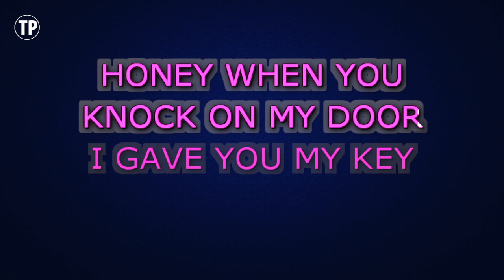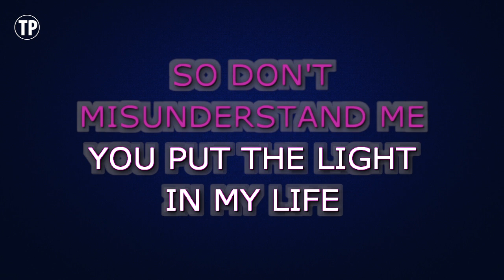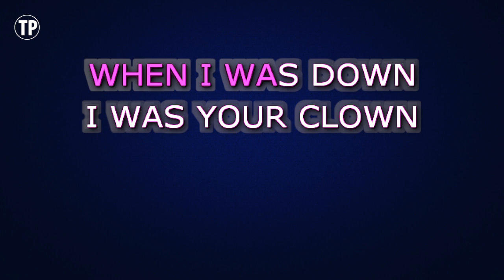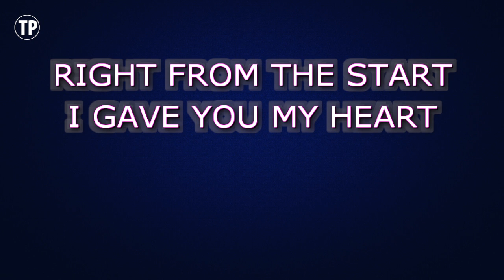Elton John - Don't Go Breaking My Heart | Karaoke Higher Key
Enjoy singing along with this Karaoke Version of Don't Go Breaking My Heart as made famous by Elton John feat. Kiki Dee. (Higher Key Version)

Don't Go Breaking My Heart is a song originally recorded by Elton John feat. Kiki Dee. This version of the song has been fully re-recorded and re-arranged by Miguel Galguera

Release Notes:
· Tempo: 134 BPM
· Songwriters: ELTON JOHN, BERNIE TAUPIN
· Publishers: UNIVERSAL - POLYGRAM INT'L, ROUGE BOOZE INC